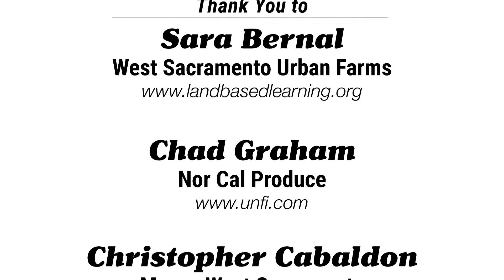West Sac Chris, EP37 — Urban Farm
West Sacramento Urban Farm put on a great event last weekend! We all hopped on bikes and got a tour of Urban Farming right here in West Sac.

Sara Bernal
West Sacramento Urban Farms

Chad Graham
Nor Cal Produce

Christopher Cabaldon
Mayor, West Sacramento

If something happens in West Sac that I don't know about, I take it personal.